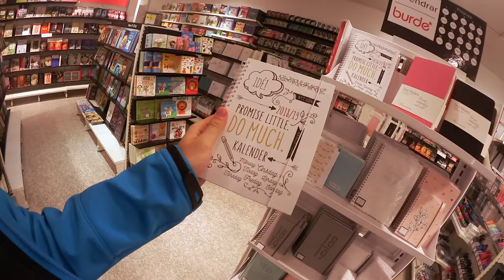dagen innan studenten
Whoop whoop, dagen innan studenten är här och den är väldigt lugn. Det regnar lite titt som tätt under hela dagen men man gör det bästa av situationen. Eftersom att studenten är ju ändå imorgon, så vi firar vår viloddag med både god mat och goda vänner.

Ni kan nå mig på ^^ :
Blogg: Fredrikstenberg.se

Videon är filmad med : Canon legria mini x eller min olympius pen epl-7